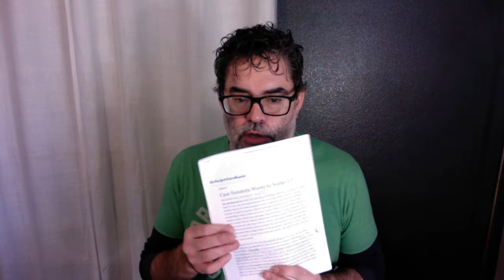Fogg on Captology & Sunstein on Nudging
A look at the intersection of behavioral psychology and technologies of/as persuasion.